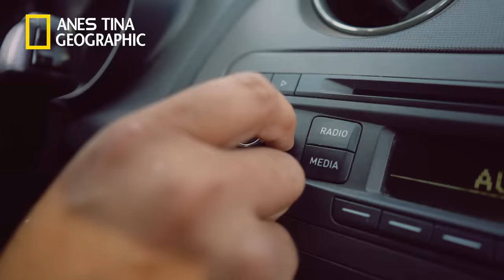لأول مرة وثائقي القهويين في الجزائر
Anes Tina el kahwiyine
son : Farid kalamity